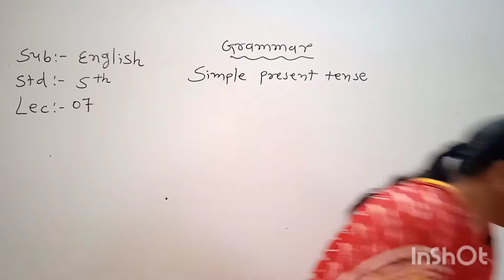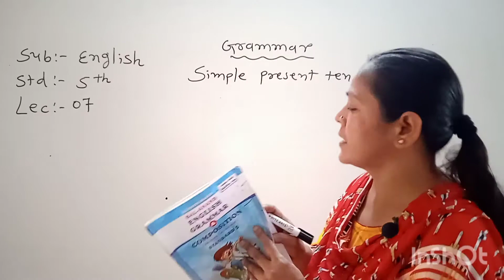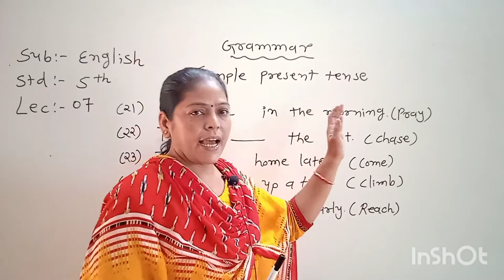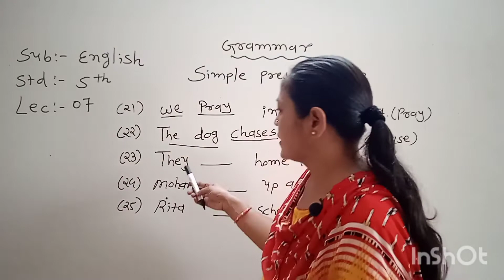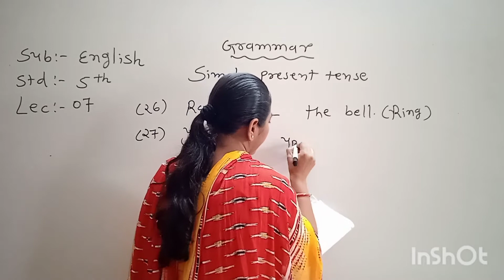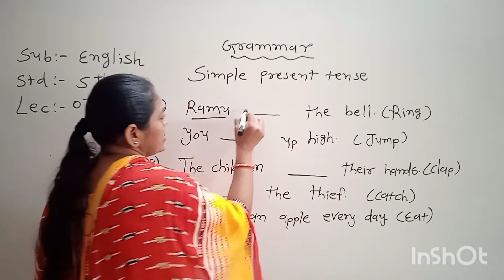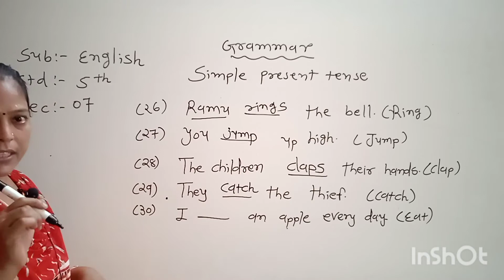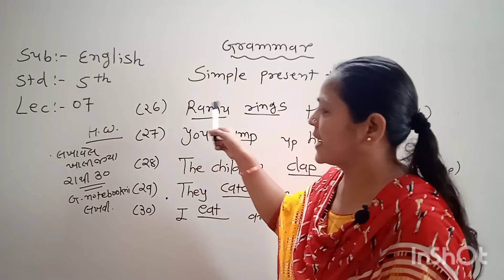sub : English std :5thgrammar lec : 7